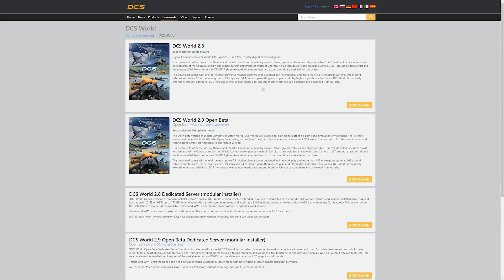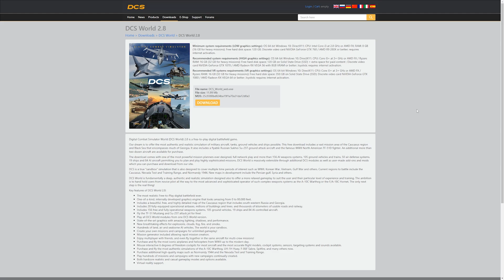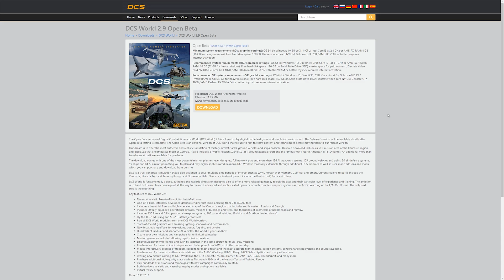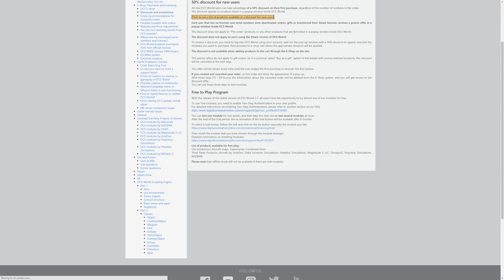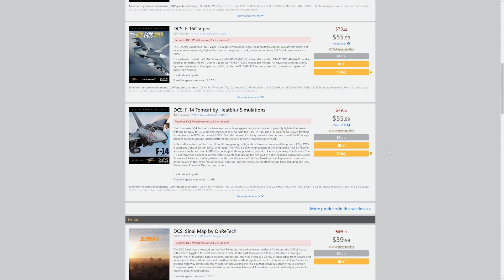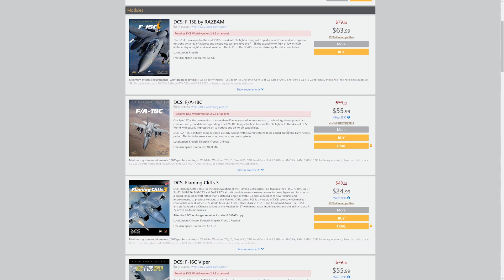How To Download DCS World | Guide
DCS World 2.9 Open Beta Download Guide

In this video we'll go over the 2 ways of downloading Digital Combat Simulator World and the 4 reasons why you would want the standalone version rather than the Steam Edition.

✨The Tobii Eye Tracker 5 is the next generation of head and eye tracking, engineered for PC gamers. Currently supporting 160+ games, including Microsoft Flight Simulator, The Hunter: Call Of The Wild, Star Citizen, American Truck Simulator, Euro Truck Simulator 2, Far Cry 6, and AC: Valhalla.

GRAPHIC SETTINGS:
DirectX 12
Ultra

SPECS:
Quad Monitors (3 across and 1 tilted above)
64GB RAM
Elgato Stream Deck
Thrustmaster TCA Boeing Yoke & Throttle
PS4 Controller (for camera)
Logitech X-Pro Headset